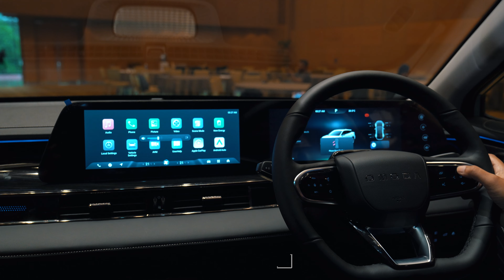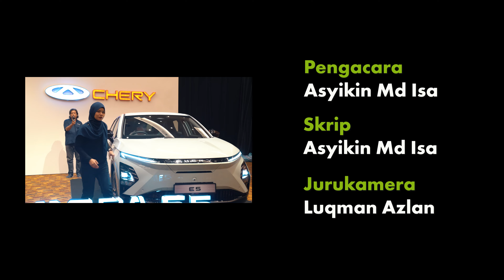Chery bawa masuk Omoda E5 sebagai EV pertamanya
Baru-baru ini, Chery adakan sesi pratonton eksklusif media untuk Omoda E5, sebuah Sport Utility Vehicle (SUV) elektrik sepenuhnya. Menariknya, SUV ini merupakan kereta EV pertama keluaran Chery. Masih tidak banyak info dapat dikongsi, kerana ia masih merupakan model pre-production. Namun, ikut perancangan Chery, Omoda E5 akan dijangka dilancarkan tahun 2024.

Tanda masa
00:00 - Pendahuluan
00:27 - Chery Omoda E5: Perbezaan rekaan luaran
00:47 - Chery Omoda E5: Sistem pengecasan, AC 9.9kW,  DC 80kW
01:05 - Chery Omoda E5: Rim 18 inci
01:10 - Chery Omoda E5: Perbezaan rekaan dalaman
01:19 - Chery Omoda E5: Sistem inforia cip Qualcomm 8155, skrin 24.6” 3D True Curved
01:35 - Chery Omoda E5: Motor elektrik tunggal 2WD, 61kW, 340Nm tork
01:46 - Chery Omoda E5: Jarak kembara sejauh, 430KM (WTLP), pecutan 7.6 saat
01:56 - Chery Omoda E5: Kecekapan tenaga, 14.5kWj per 100KM